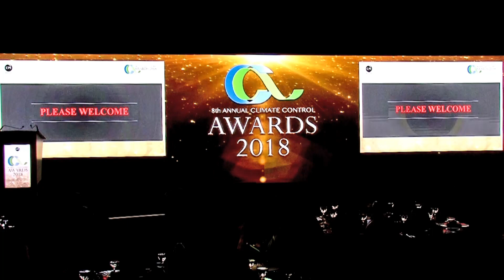CELINE COVER OF KIDS UNITED ON ECRIT SUR LES MURS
CLIMATE CONTROL AWARDS 18 DUBAI